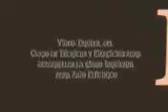ML 44990401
Video Migrado